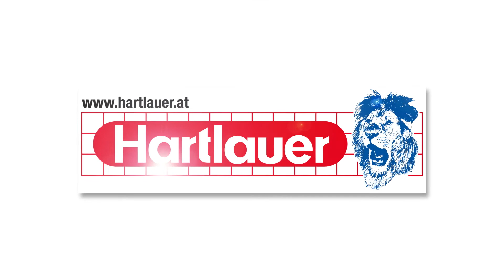Referenz zu Microsoft Dynamics 365 FSCM - Hartlauer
Robert F. Hartlauer wollte für sein eigentümergeführtes Foto-, Optik-, Hörgeräte- und Elektronikhandelsunternehmen die neueste und beste ERP-Lösung. Seine Entscheidung fiel ganz klar auf Microsoft Dynamics AX, natürlich mit COSMO CONSULT als unterstützenden und verlässlichen Implementierungspartner.